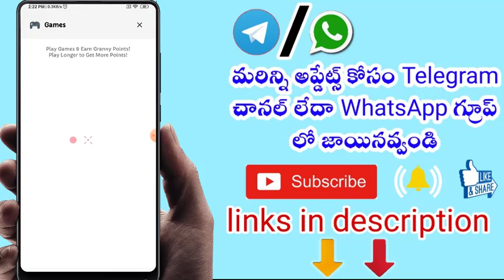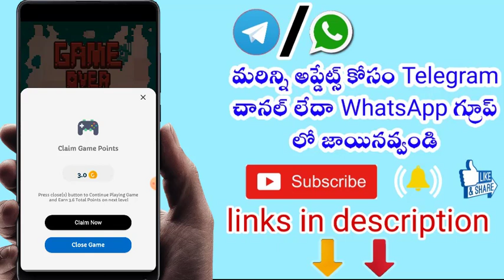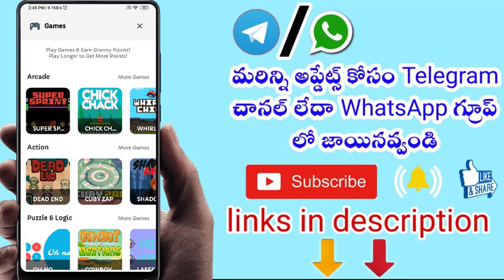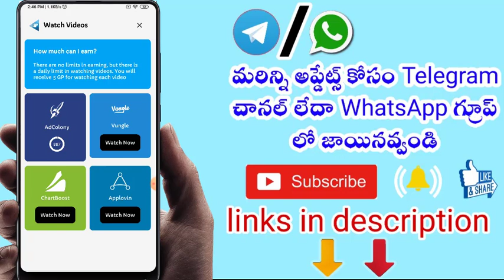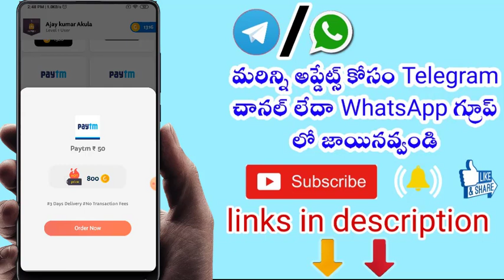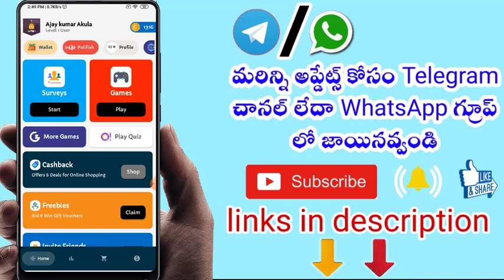new paytm cash earning apps | earn 50rs paytm cash every week | best self paytm cash earning apps